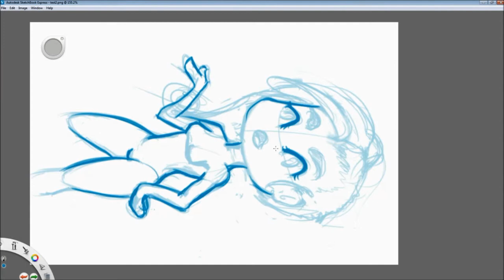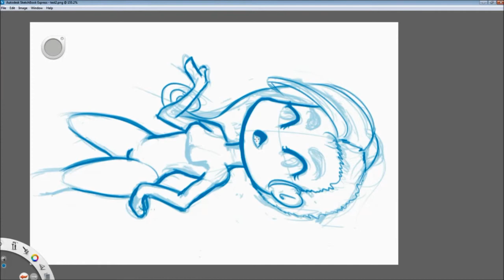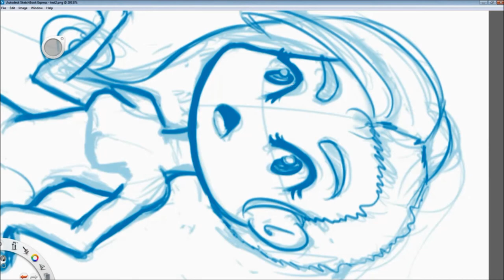Touch up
fixing up a drawing i made a while ago. music still done by the same cool guy.